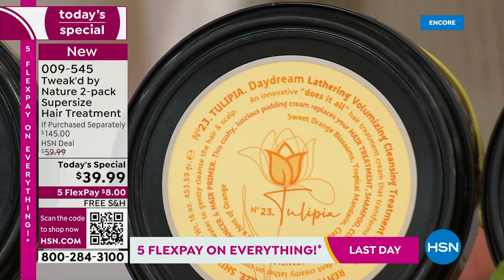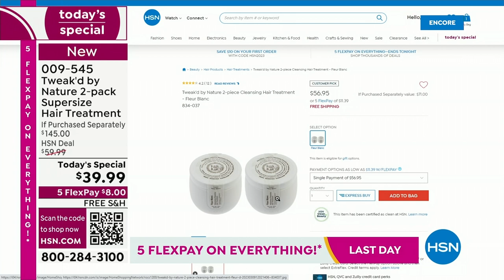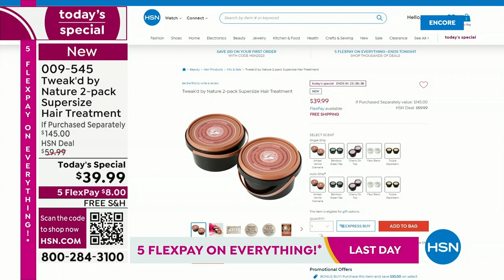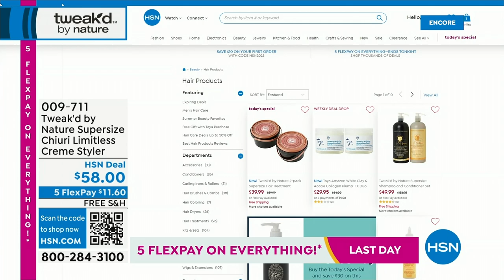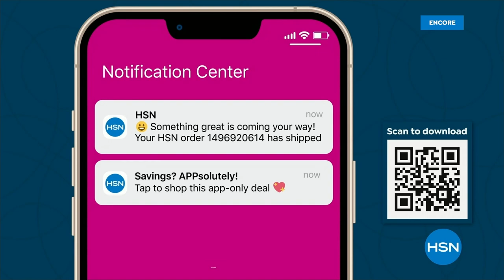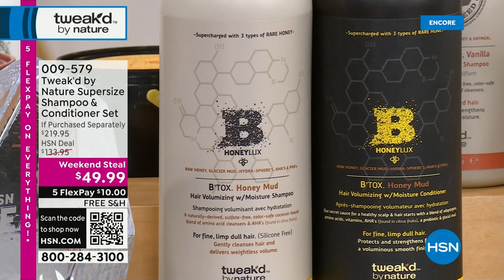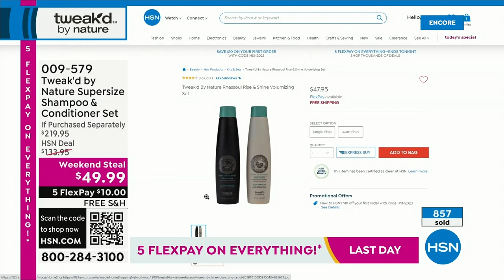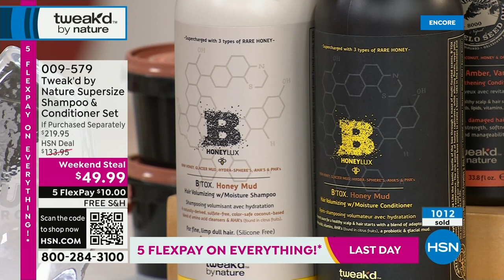HSN | Tweak'd Haircare 9th Anniversary - All On Free Shipping 06.18.2023 - 04 AM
Discover versatile, clean hair treatments for all hair types - all with FREE shipping.